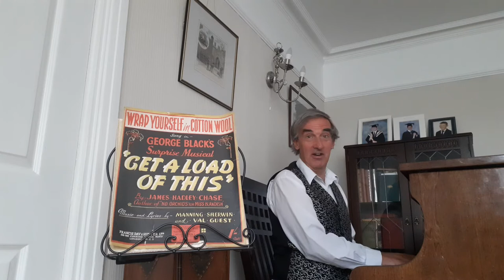Terry's Old Sheet Music - Wrap Yourself In Cotton Wool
From the sheet music collection of Terry Saunders. A song by Manning Sherwin and Val Guest from the 1941 musical 'Get A Load  Of This'.